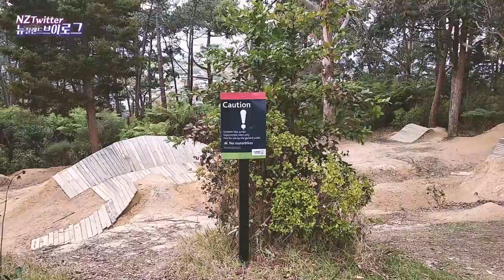뉴질랜드 케네디공원! 캐스터베이 걸어가보세! 뉴질랜드 락다운레벨3 Kennedy Park Caster Bay Beach Auckland[뉴질랜드 브이로그]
뉴질랜드 이민 브이로그 NZTwitter입니다. 며칠전에 케니디공원과 캐스터베이비치를 다녀왔는데요 오늘은 집에서 걸어서 한번 더 다녀오기로 결정하고 출발했답니다. 같은 장소지만, 이번에는 밀물때 인지라, 이전에 걸었던 장소는 모두 물에 잠겨 있었고, 바람이 거칠고 비까지 만나 성난 파도를 제대로 보고 왔답니다. 2시간정도 걸리는 거리의 짧은 여행이였지만, 소확행을 제대로 느끼고 돌아왔답니다.

This is New Zealand Immigration Vlog NZTwitter. I went to Kennedy Park and Caster Bay Beach last Saturday, and today I decided to walk from my house once more. It's the same place, but this time, it was during the tide, so all the places we walked before were under water, and the wind was rough and the rain came and I saw the rough waves but it was wonderful. It was a short trip of about 2 hours away, but it was enough time to feel happy.